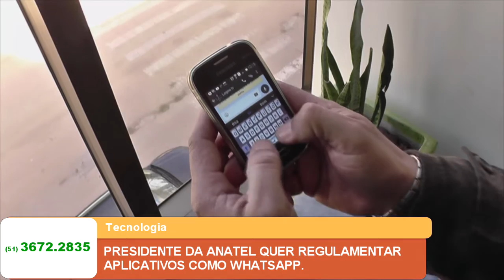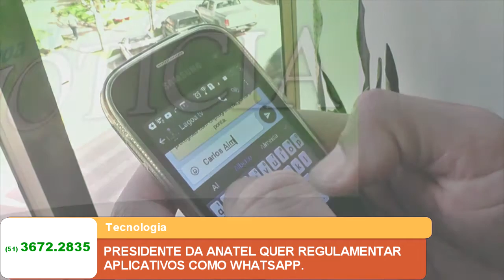PRESIDENTE DA ANATEL QUER REGULAMENTAR APLICATIVOS COMO WHATSAPP